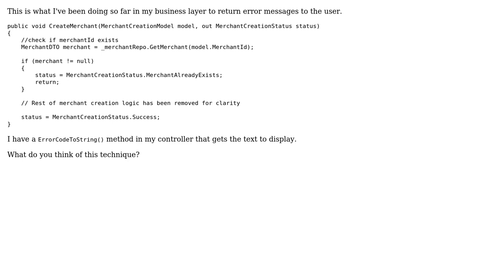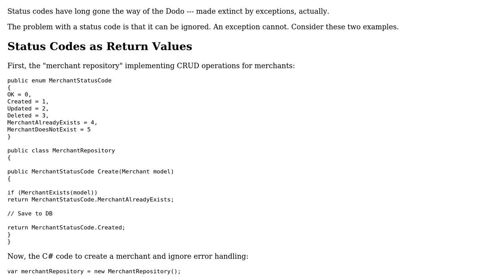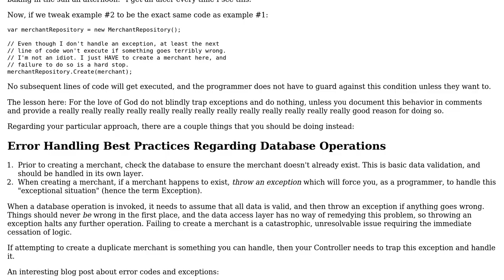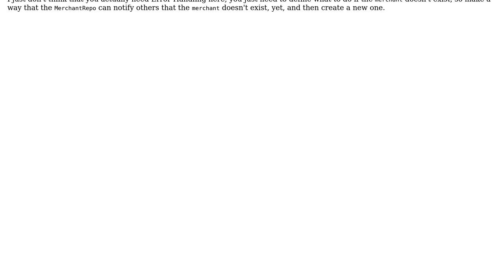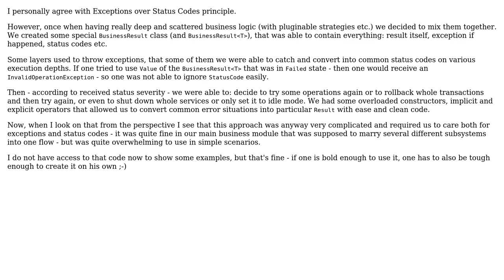Returning status codes from business layer (3 Solutions!!)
Returning status codes from business layer

With thanks & praise to God, and with thanks to the many people who have made this project possible! | Content (except music & images) licensed under CC BY-SA | Music | Images & others | With thanks to user ThunderDev user SebGruch user Malachi user Greg Burghardt and the Stack Exchange Network Trademarks are property of their respective owners. You are responsible for your own actions.